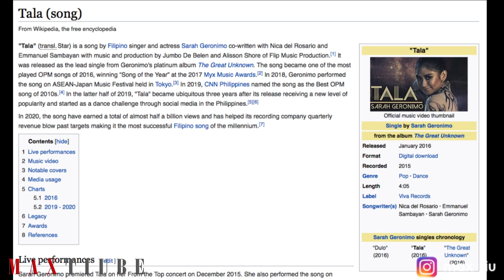EVENTS SINGER REACTS TO SARAH GERONIMO | TALA | MAX TIU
SARAH GERONIMO | TALA | REACTION VIDEO | MAX TIU

Copyright